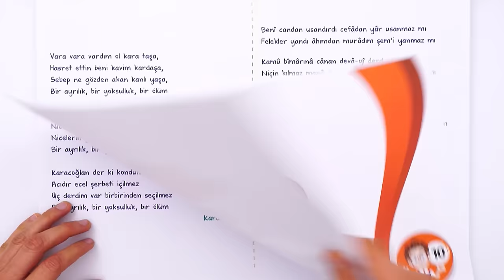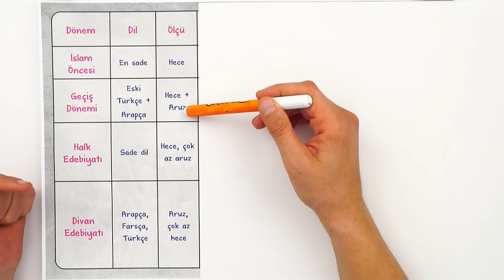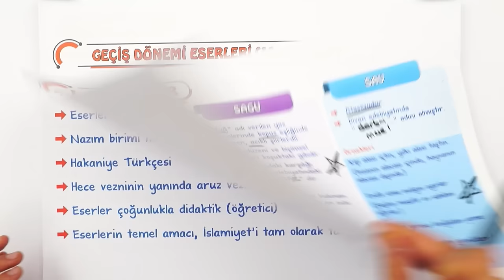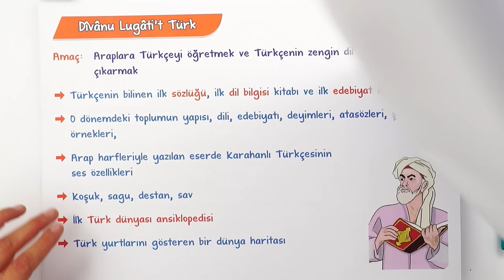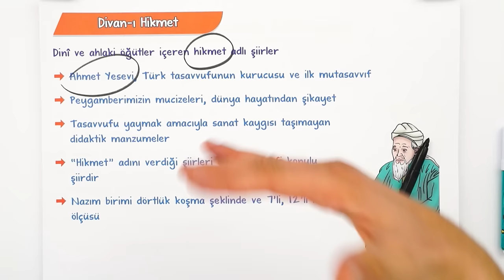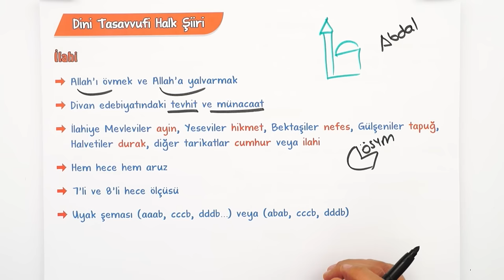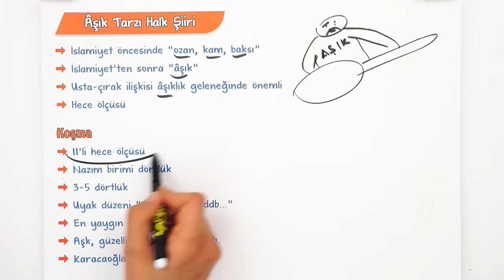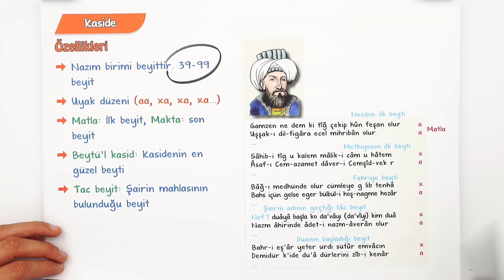Şiir | 10.Sınıf Edebiyat #2024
Sene boyunca; konu anlatımları ve soru çözüm videolarıyla, tonguç yanında! Bu videoda Edebiyat dersinin "Şiir" konusunu işliyoruz. Hazırsan öğrenme garantili videomuza başlıyoruz! 😎